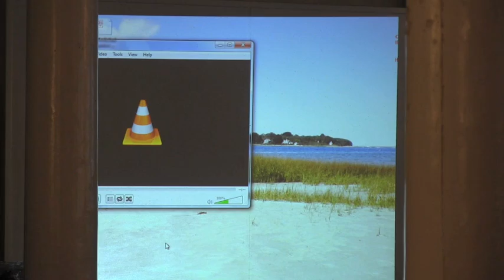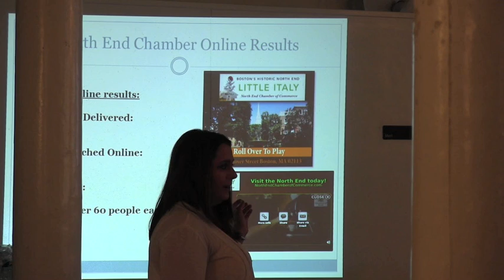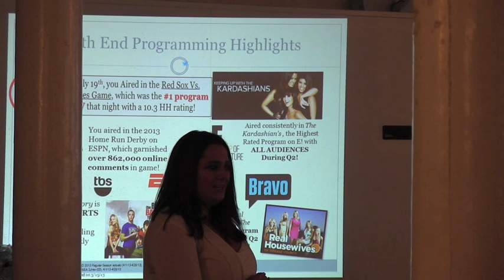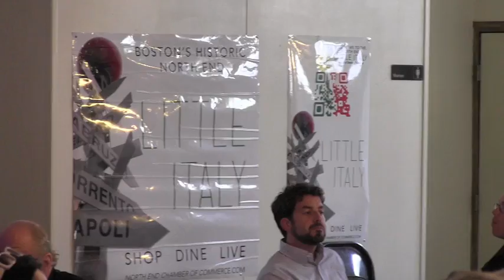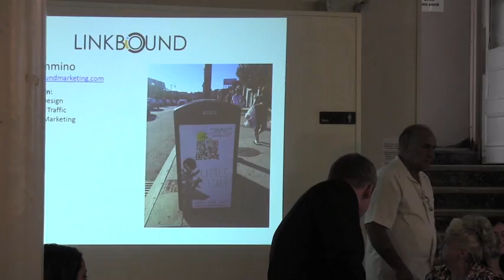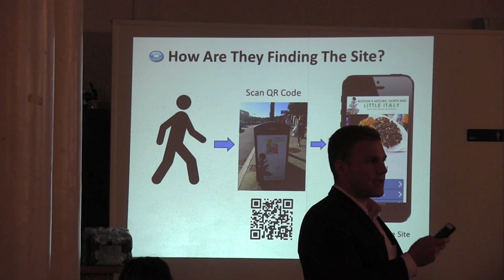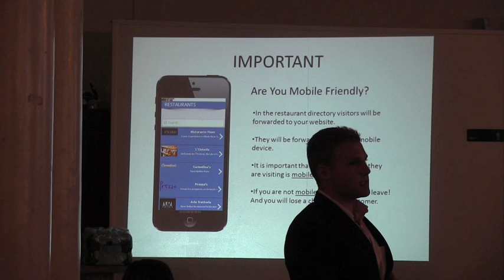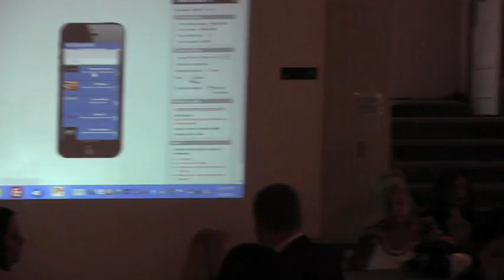2013 08 | North End Chamber of Commerce Meeting